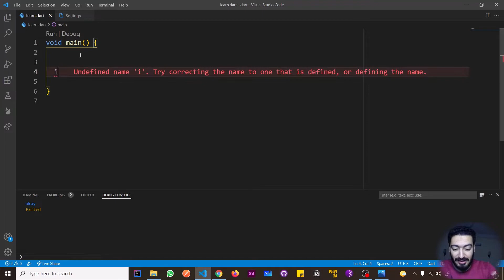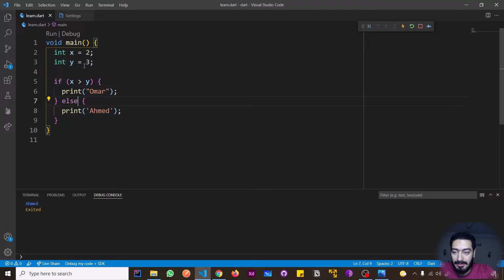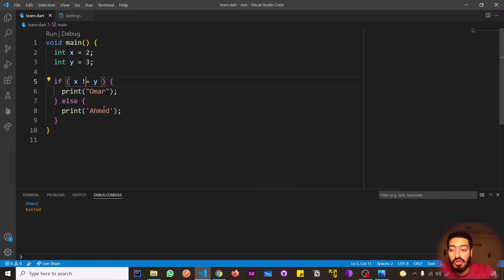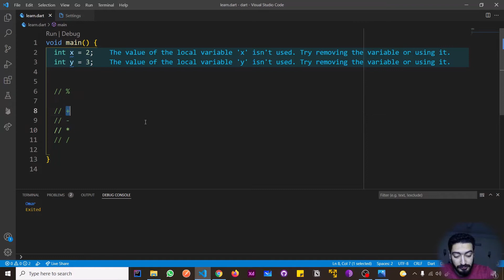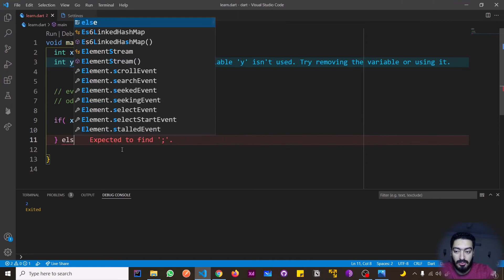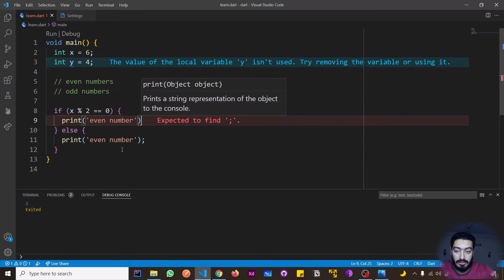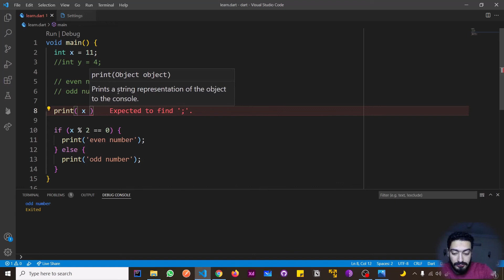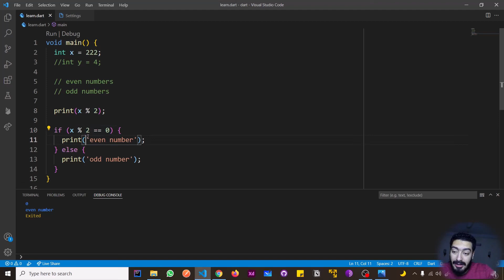Flutter complete course in Arabic - #14 Modulus